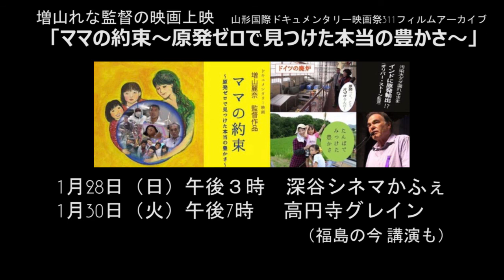イスラエル北朝鮮大予測金子浩一のコクリエーション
新しくスタートした番組「金子浩一のコクリエーション」
撮影、編集、監督、出演　を増山れなが担当させていただいています！

チャネリングで情報空間にアクセスして現実の課題を予測する斬新なスタイル！流行りそうです。 シェアおねがいします！

コクリエーションとは「共同創造」の意✨
右とか左、金持ちと貧乏、男と女、そして陰と陽、そんな従来の二項対立を越え共同創造による「調和」「バランス」の時代になるよう、そんな願いが込められてます。

毎回、チャネラーさん達と一緒に個人レベルの悩みから激動する世界情勢の行く末まで、色々なテーマについて語ります😃💡

企画者・プロデューサーの金子浩一さんは、チャネラー・ヒーラーでありながら、元株式会社シャープの商品開発・研究をされていたという、スピリチュアルから理系の難しい難題まで何でもお詳しい百科事典のような方。

出演者は

金子浩一（元株式会社シャープ開発部門、コーディネイター）
本道亜妃（イヤーコーニングヒミコティーチャー、チャネラー、ヒーラー）
室原志都子(ラポルティ代表、チャネラー、ヒーラー)
増山れな（映画監督、芸術家）
深月ユリア（魔女）

今日のテーマはエルサレム問題、北朝鮮情勢、「Me too」運動と盛りだくさんです。

エルサレム問題に関しては本道亜妃さんが比叡山にいる、ユダヤ10支族の血をひく「世界に三人いるユダヤの救世主の一人」とチャネリング。
なるほど、カバラは「三位一体」だから救世主も三人ということかw

チャネリングによると、どうやら、中東戦争は起きないし自衛隊もパレスチナに派遣されないらしいです。

北朝鮮情勢に関しても、戦争は起きないそうです。

パレスチナも北朝鮮もメディアが脅威を煽りすぎているのか～

世界で広がる女性への性暴力への抗議運動「Me too」運動について。

結局、ここでも男女という二項対立ではなく、コクリエーションとは「共同創造」が大事ということかもしれません✨

「金子浩一のコクリエーション」では、今後も様々な問題を月一でチャネリングしていきます。